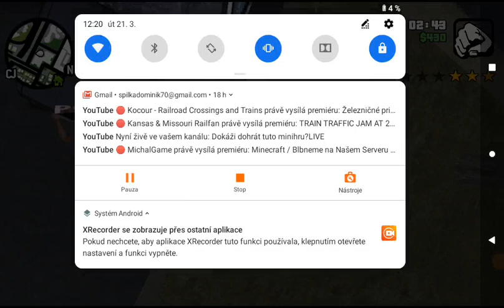Zastřelím všechny policisty?